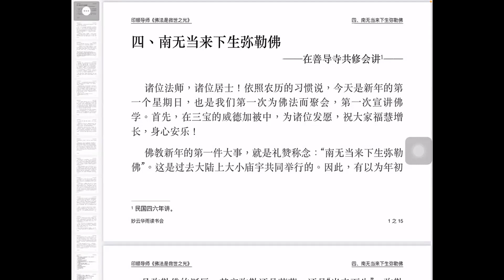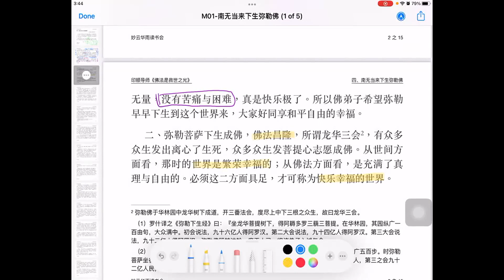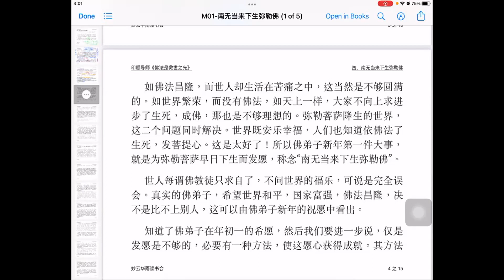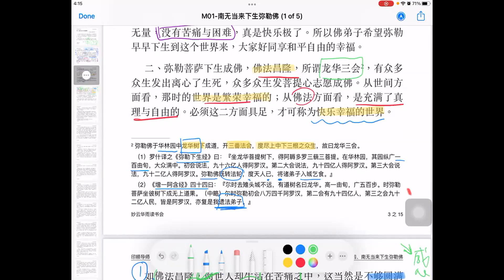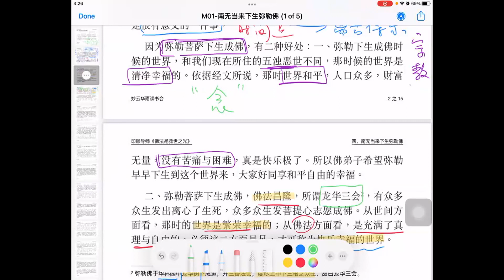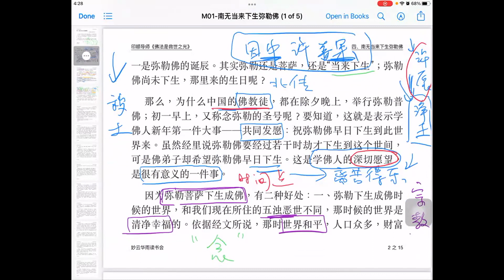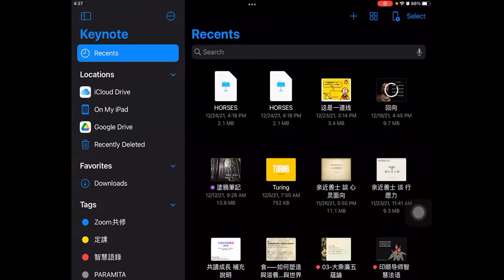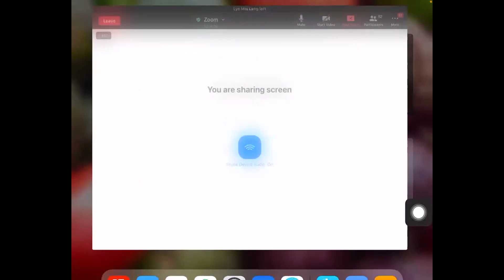01-01-南无当来下身弥勒佛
M01-01-南无当来下身弥勒佛

阅读分享：
1. 大年初一是弥勒佛诞，可是弥勒还是菩萨，尚未下生，哪来生日呢？
2. 大年初一称念弥勒圣号的目的为何？
3. 弥勒下生成佛，有哪两种好处？
4. 何谓『龙华三会』？
5. 真正快乐幸福的世界，应该是如何的？

視頻時長：約1小時40分鐘

㊗️平安健康 福慧圓滿🙏